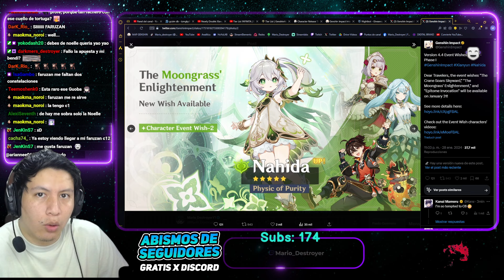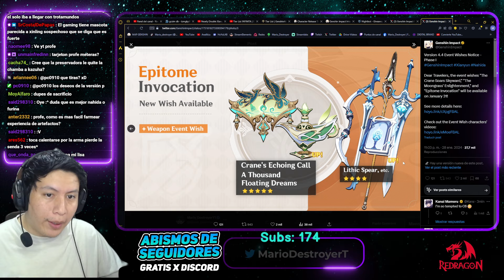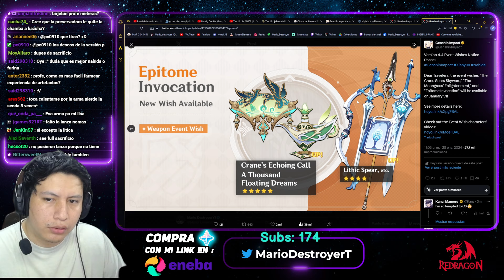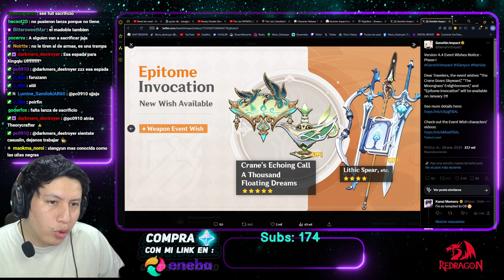"¿DEBERÍAS TIRAR EN EL BANNER 4.4 DE GENSHIN IMPACT?" NAHIDA XIANYUN GAMING."